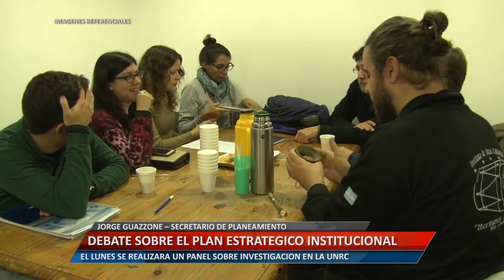Universidad Informa - Debate sobre el plan estratégico institucional - Jorge Guazzone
JORGE GUAZZONE – SECRETARIO DE PLANEAMIENTO. EL LUNES SE REALIZARA UN PANEL SOBRE INVESTIGACIÓN EN LA UNRC.

Facebook.com/uniriotv
Twitter.com/uniriotv
Instagram.com/uniriotv
Web - uniriotv.unrc.edu.ar
o envianos un email a
UniRio TV
Universidad Nacional de Río Cuarto
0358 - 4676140